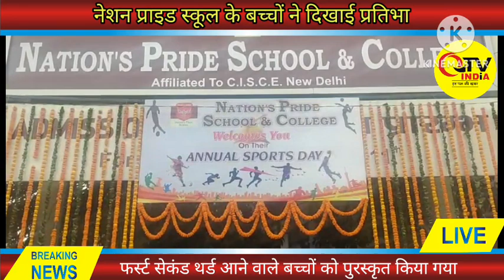नेशन प्राइड स्कूल के बच्चों ने कर दिया कमाल,पढ़ाई के साथ खेल ने भी अव्वल.